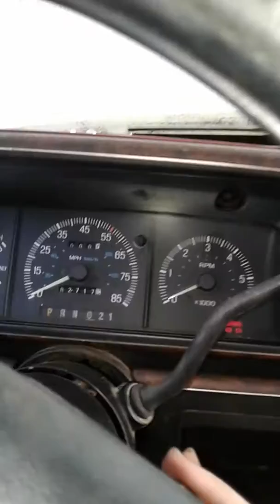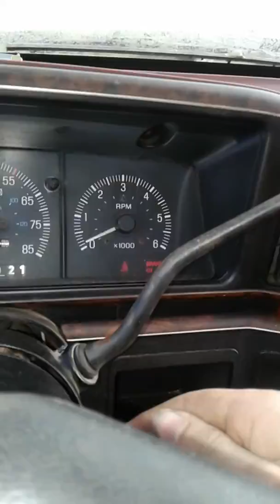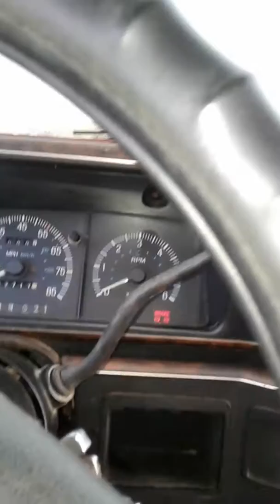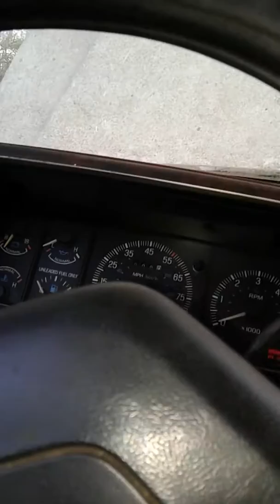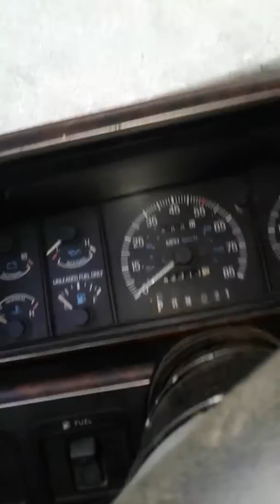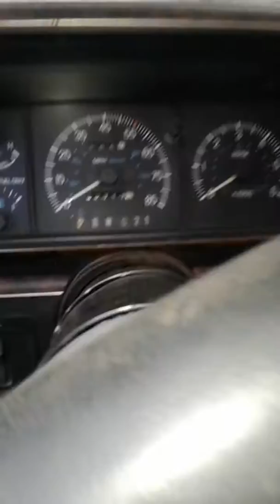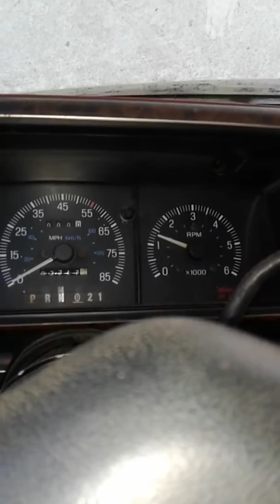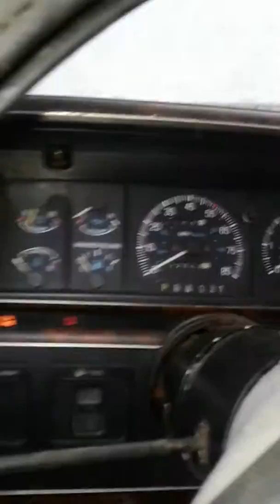It turns over but beraly